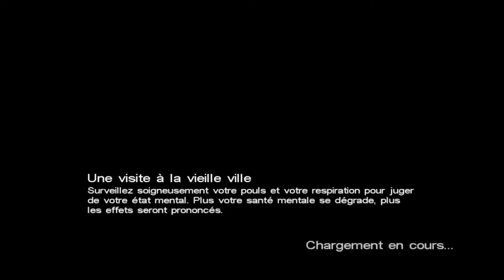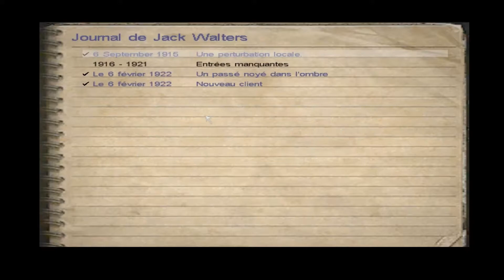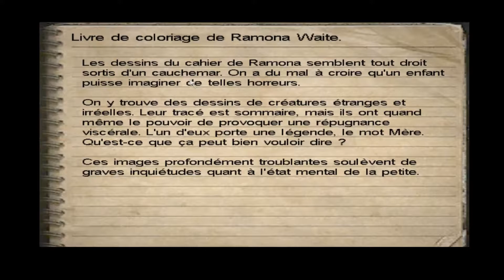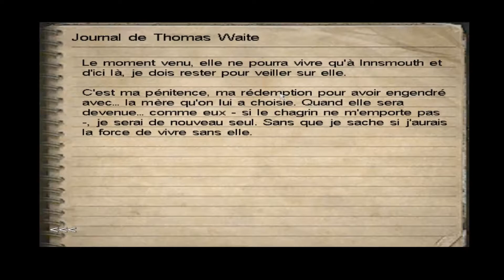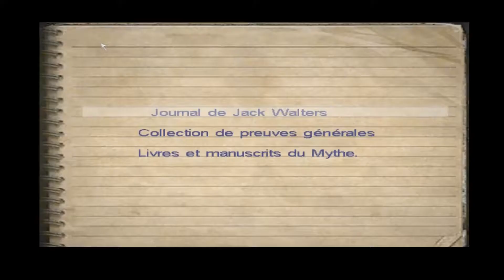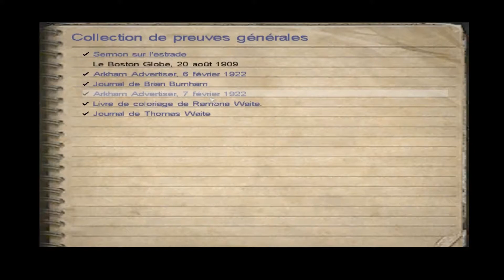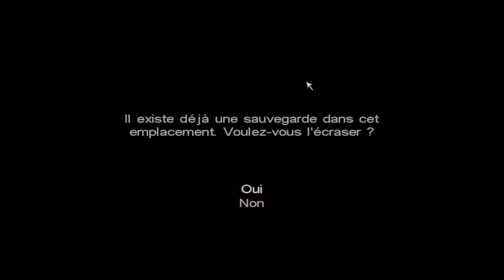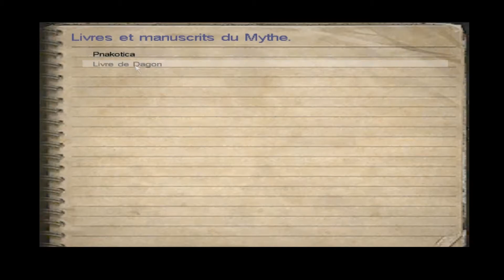[Call Of Chtulhu] Ep4 : Qu'arrive t'il aux habitants ?Chtulhu ?